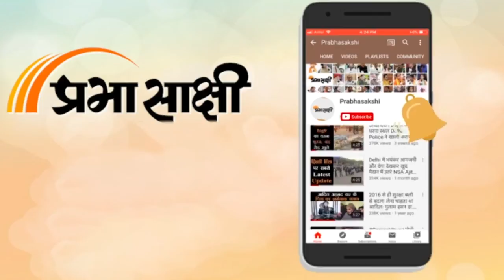Prabhasakshi's NewsRoom| बेटियों ने नम आंखों से माता-पिता की अस्थियाँ प्रवाहित कीं | Ashes Immersion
नमस्कार, NewsRoom में आप सभी का   स्वागत है। प्रमुख रक्षा अध्यक्ष (CDS) जनरल Bipin Rawat और उनकी पत्नी की अस्थियां आज Haridwar में पवित्र Ganga नदी में प्रवाहित कर दी गयीं। देश के पहले सीडीएस General Bipin Rawat और उनकी पत्नी Madhulika Rawat की अस्थियों को लेने के लिए उनकी दोनों बेटियां कृतिका और तारिणी सुबह दिल्ली छावनी स्थित Brar Square Crematorium पर पहुँची थीं। जहां अस्थि विसर्जन से पूर्व के अनुष्ठान के बाद दोनों की अस्थियों को कलश में रखा गया उसके बाद जनरल रावत की दोनों बेटियां हरिद्वार के लिए रवाना हो गयीं। जनरल रावत की दोनों बेटियों के साथ उनके चाचा और पूर्व सैन्य अधिकारी विजय रावत, मामा यशवर्धन सिंह तथा कुछ अन्य रिश्तेदार भी थे। अस्थि कलश लेकर हरिद्वार पहुँचने के बाद कुछ अनुष्ठान किये गये और फिर अस्थियों को Ganga River में प्रवाहित कर दिया गया। इस दौरान सेना ओर स्थानीय प्रशासन की ओर से तमाम तरह के प्रबंध किये गये थे। जनरल रावत तथा उनकी पत्नी का अस्थि कलश जब हरिद्वार पहुँचा तो लोगों ने ‘भारत माता की जय’, ‘वंदे मातरम’, ‘जब तक सूरज चांद रहेगा, रावत जी का नाम रहेगा’ और ‘जनरल रावत अमर रहें’ जैसे नारे लगाए।

दूसरी ओर, Tamilnadu के कुन्नूर में Chopper Crash का शिकार हुए पांच और सैन्य कर्मियों के शवों की पहचान कर ली गई है और उन्हें उनके गृह नगरों में भेजा जा रहा है। सैन्य अधिकारियों ने बताया कि शेष शवों की पहचान करने के प्रयास किए जा रहे हैं। जिन सैन्य कर्मियों के शवों की पिछले कुछ घंटों में पहचान की गई है, वे हैं- Junior Warrant Officer (जेडब्ल्यूओ) प्रदीप, Wing Commander पीएस चौहान, JDO राणा प्रताप दास, Lance Naik बी. साई तेजा और लांस नायक विवेक कुमार। सेना के एक वरिष्ठ अधिकारी ने कहा, ‘‘पांचों सैन्य कर्मियों के पार्थिव शरीरों को आज सुबह उनके पारिवारिक सदस्यों के पास भेजा जा रहा है।’’ अधिकारियों ने बताया कि पांचों सैन्य कर्मियों के शवों का उचित सैन्य सम्मान के साथ अंतिम संस्कार करने के लिए उन्हें हवाई मार्ग से उनके गृह नगरों में भेजा जा रहा है। संबंधित अन्य विस्तृत समाचार पढ़ने के लिए क्लिक करें

00:03 एंकर
00:10 सीडीएस की अस्थियां प्रवाहित
01:13 पांच और शवों की पहचान